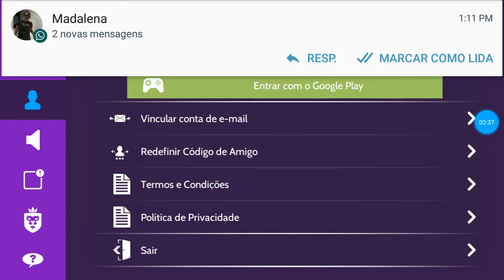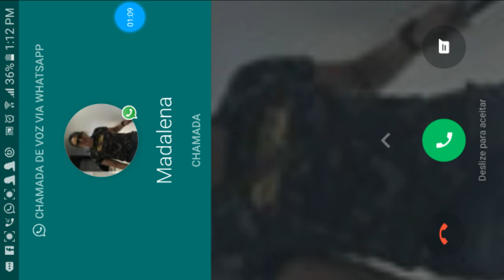Como jogar avakin life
Vc vão amar